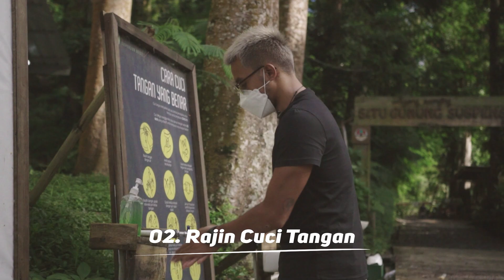Jurnal Indonesia Kaya: Traveling Saat Pandemi? 3 Hal Ini Jangan Sampai Lupa Dilakukan!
Bosan kelamaan di rumah aja dan kangen traveling? Apalagi menjelang liburan Natal dan Tahun Baru seperti sekarang ini, biasanya hawa-hawa ingin berlibur semakin menggebu. Namun karena pandemi COVID-19 belum usai, untuk kalian yang ingin berlibur jangan lupa untuk selalu mengikuti protokol kesehatan 3M. Seperti tips yang disampaikan oleh Febrian ini.

Pertama, jangan lupa pakai masker. Kedua, rajin cuci tangan atau pakai hand sanitizer. Ketiga, selalu jaga jarak dan hindari berkerumunan. Kalau bisa, pilah-pilih tempat wisata yang benar-benar konsisten menerapkan protokol kesehatan. Selalu jaga kesehatan, jangan sampai tertular, dan jaga keluarga kita.